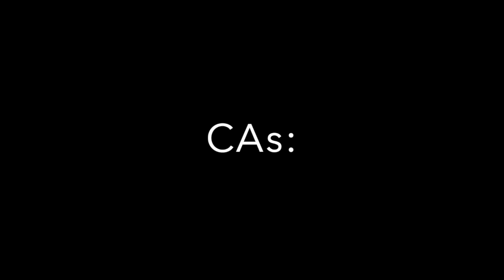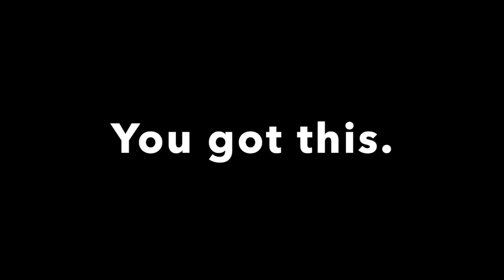"What if students don't wear their mask?" How to avoid confrontation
Tips from Augustana Community Advisor's on avoiding confrontation.